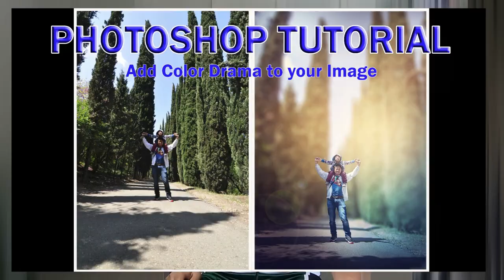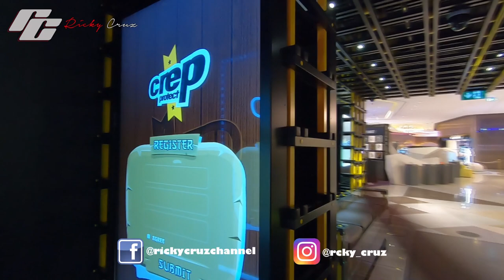FIRST TIME KO SA AREA NA ITO NG DUBAI MALL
day off vlog samahan nyo ako mga aport pasyal tayo sa dubai mall first time ko mapasyal sa area na ito ng dubai mall

presented by
level shoes
travis scott
jordan 1 banned
footlocker
basketbolista
jordan store dubai mall
dubai mall
deira city center
dubai mall
BHYPE
B HYPE

Murang sapatos sa dubai
converse
outlet mall
shoes outlet
sports market
dubai sports market
DUBAI CHEAPEST BRANDED SHOES
Mura pa sa ukay na shoes halos itapon nalang new/original
SUN AND SANDS

Outro Music
Support TroyBoi

10 cheap shoes,
cheap shoes 2k20,
best cheap shoes 2k20,
top cheap shoes 2020,
top cheap shoes 2019,
cheap basketball shoes 2020,
cheap running shoes 2020,
cheap hype shoes 2020,
cheap 3pt shoes,
cheap 3 point shoes,
cheap basketball shoes under 50,
top 5 cheap shoes
AIRFORCE 1
SPORTS MARKET SATWA
SATWA
KARAKEEB
pinoy expat
UKAY-UKAY SHOES
UKAY-UKAY SA DUBAI
DUBAI UKAY UKAY